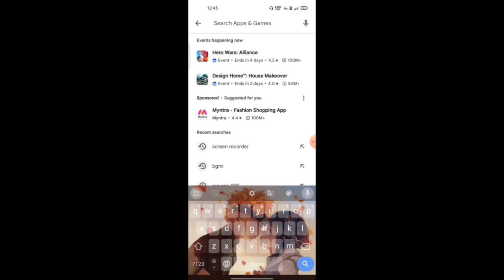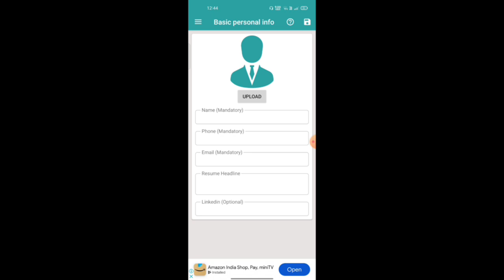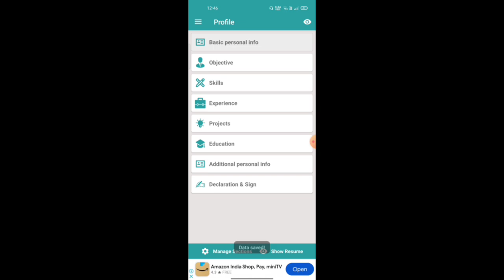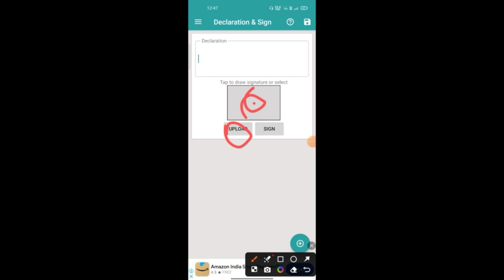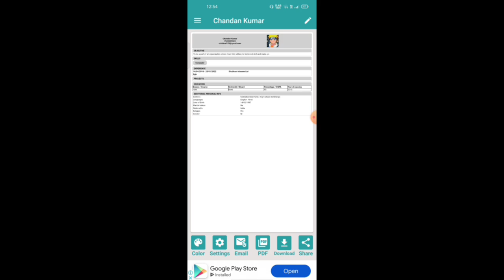Resume Kaise Banaye Resume Kaise Banaye Mobile Se Mobile Se Apna Resume Kaise Banaye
resume banaye mobile se,

Dosto Aaj Ki Is Video me  NIACL FORM   me photo signature upload kaise karenge|Ummeed Hai Aapko Ye Video Bahut Pasand Aayegi